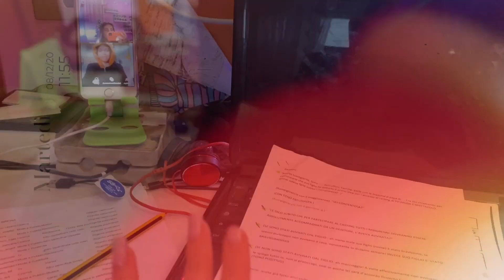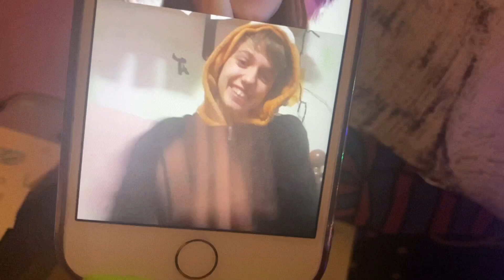🎁08VLOGMAS OGGI UN PÓ COSÌ COSÌ... 08/12/2020🎅🏼